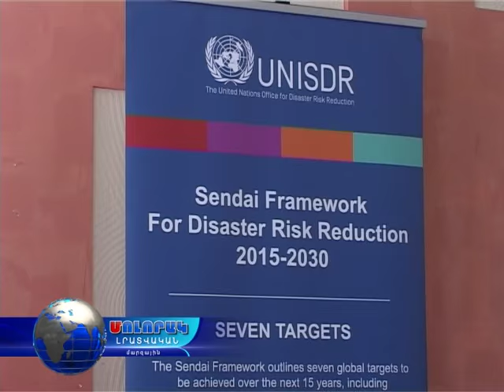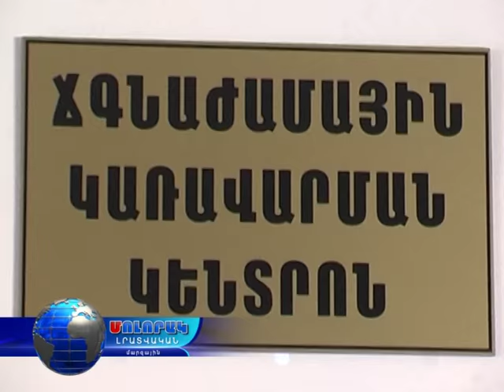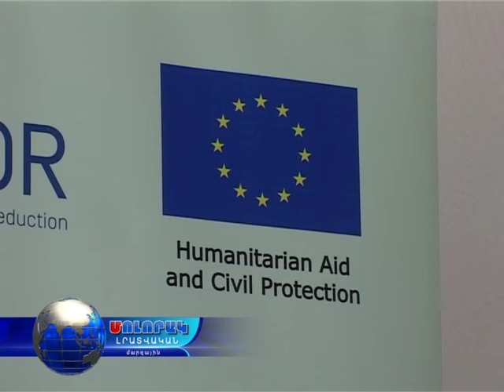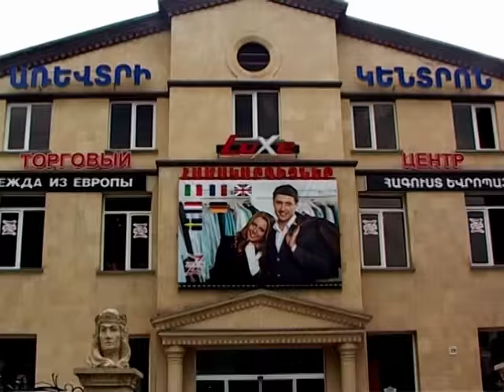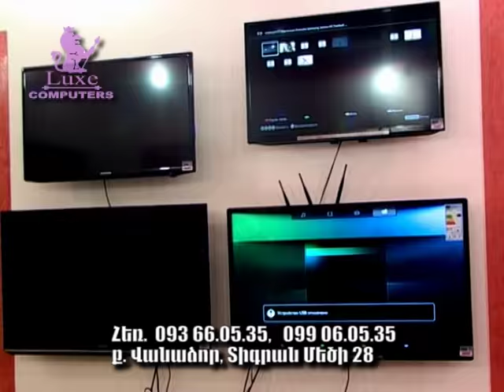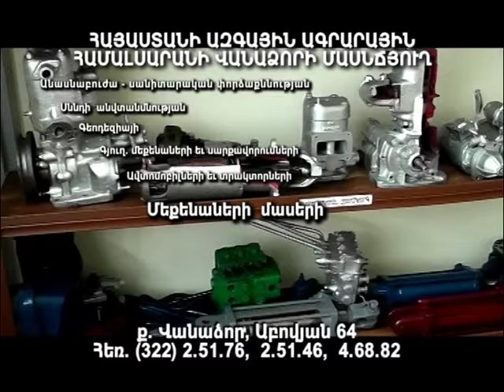Մոլորակ լրատվական գլխավոր թողարկում 13.11.15